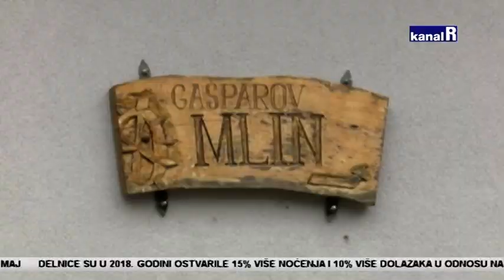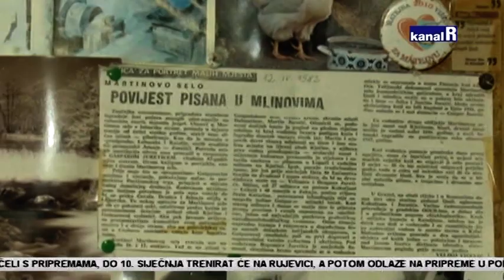Preminuo legendarni mlinar Bruno Kukuljan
- Preminuo je legendarni mlinar posljednjeg mlina na Rječini, Bruno Kukuljan. Posljednjih četvrt stoljeća rijetki su dolazili u Gašparov mlin samo po brašno, jer je mlin bio mjesto susreta i razgovora ugodnog.